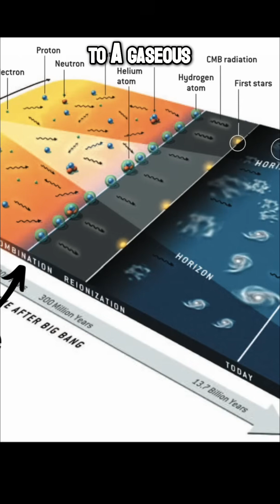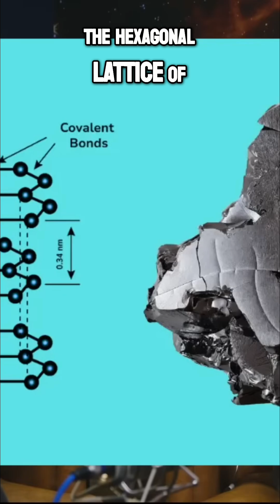Problem no cosmologist wants to touch